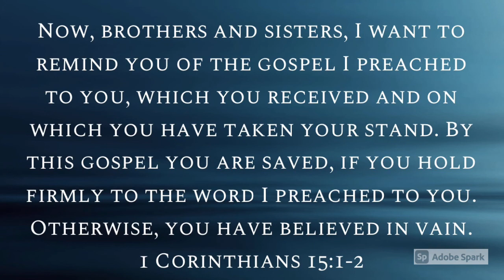1 Corinthians 15:1-2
2 minute bible study on 1 Corinthians 15:1-2